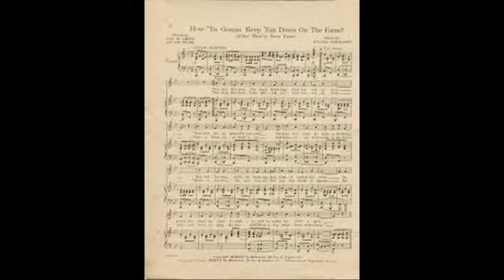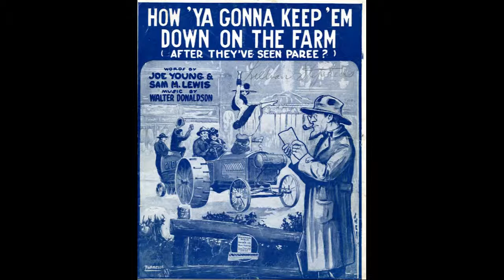Model T Slim - You're Growing Too Old Baby